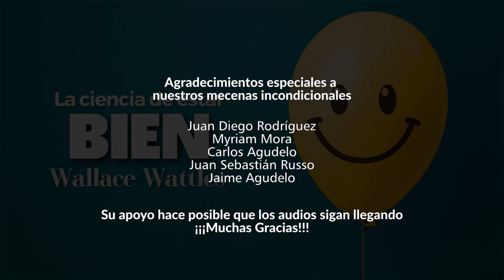El SECRETO para una vida larga y sana - La ciencia de estar bien por Wallace Wattles (Cap. 14)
La ciencia de estar bien
por Wallace Wattles

00:00  Capítulo 14: Respirar